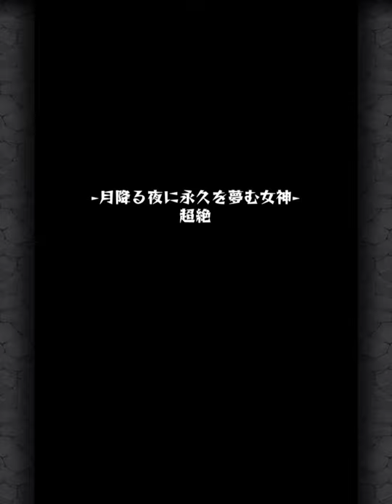月降る夜に永久を夢む女神にクシナダ零使ってみた・超絶をノーコンクリアしました！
ガブリエル強い

関連リンク

■ Lobi App
 - iPhone/iPadの方